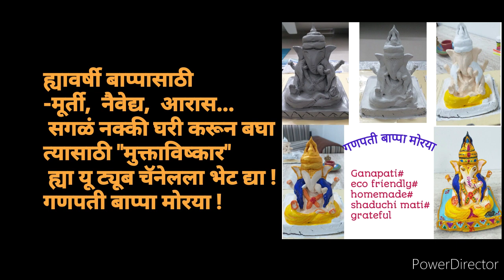Make Artificial flowers at home#Nylon stalkings cloth flowers#घरी बनवा कापडापासून- फुलेmuktavishkar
Easy way to make artificial flowers from stretchable nylon stalkings cloth.

 This year celebrate all festivals safely at home and be creative...enjoy doing everything at home!

यंदा घरीच बनवा कापडापासून खऱ्यासारखी खोटी फुले..
गणपती बाप्पासाठी, आरास करताना वापरता येतात... हारसुद्धा करता येतात... नक्की करून बघा.

गणपती बाप्पाची शाडूची मूर्ती घरीच बनवा
कशी?... लिंक बघा -  "मुक्ताविष्कार "